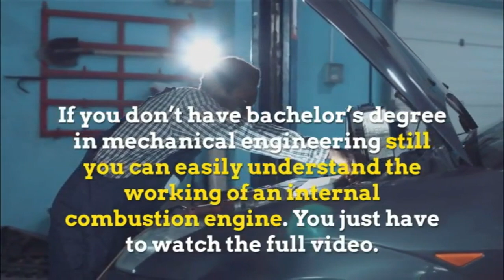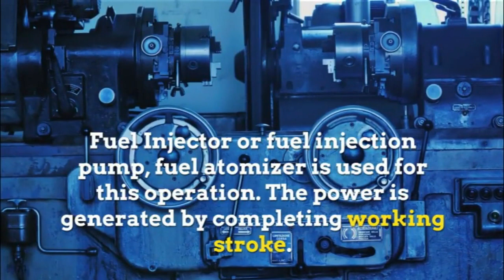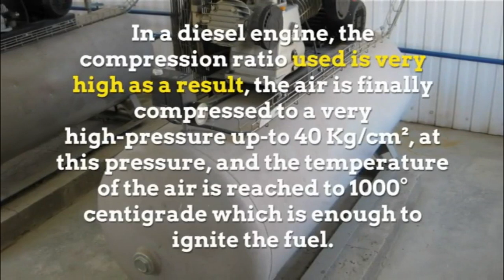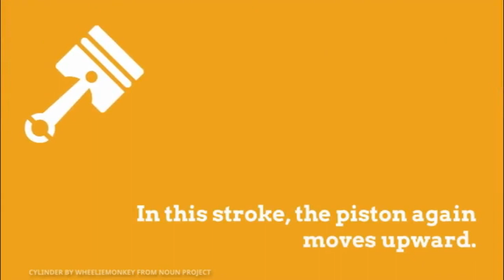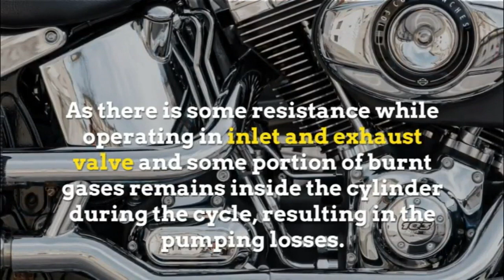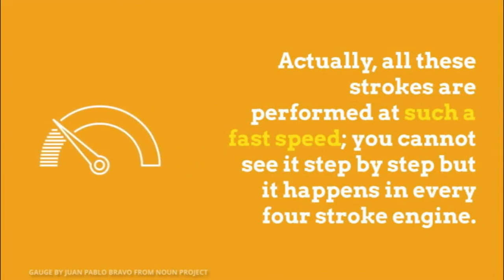4 stroke diesel engine working principle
All engineering student especially mechanical engineering had gone through the word Diesel Engine. These people might better know the working principle of a diesel engine as well as a car engine.

If you don’t have a bachelor’s degree in mechanical engineering still you can easily understand the working of an internal combustion engine. You just have to read the full article.

A diesel engine is widely used in the automotive industry, auto industry, and car manufacturers. It can also be used in diesel generator and on ships. Nowadays agriculture pump is also run by small diesel engine.

If you are a diesel mechanic or wish to be a diesel service technicians and mechanics, this video is for you.
So, how four-stroke diesel engine working
Working strokes of Diesel Engine